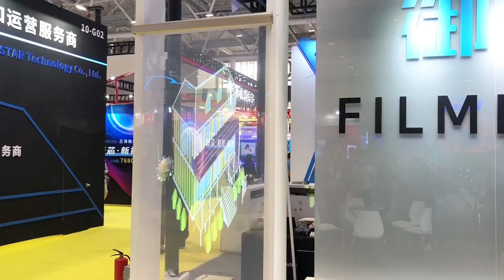FILMBASE представляет множество продуктовых решений на ISLE 2023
Это официальный канал Filmbase на YouTube.

FILMBASE является мировым лидером в области технологий Smart Film & Display Glass, ориентированных на исследования, разработку, производство и маркетинг технологий зрения и управления светом, которые обеспечивают безопасные, устойчивые, удобные, уникальные, инновационные и гибкие пользовательские интерфейсы в различных отраслях промышленности.

Штаб-квартира FILMBASE расположена в Шэньчжэне, Китай, с более чем 180 сотрудниками и 3 производственными базами в Шэньчжэне, Хуэйчжоу и Чунцине. Мы единственная компания, которая контролирует весь производственный цикл от покрытия ПЭТ собственной формулой ITO до тщательного проектирования и отбора. жидкие кристаллы и клей, соответствующие фазе, чтобы предложить реальную 5-летнюю производственную гарантию.

Как высокотехнологичная компания, мы имеем более 80 патентов дома и за рубежом, FILMBASE всегда соответствует стандартам ISO9001 и ISO14000, наша продукция имеет сертификаты UL, PSE, CB, CE, FCC и RoHS, NOM, KC, TUV и SAA также находятся в процессе применения. У нас более 60 дистрибьюторов из США, Канады, Мексики, Израиля, Японии, Ближнего Востока и многих европейских стран. Чтобы предложить вам лучшие инновационные продукты и услуги вместе с нашими различными партнерами,

Наша миссия — создавать умные и многофункциональные поверхности, системы и решения для пространств, в которых мы проводим больше всего времени. От стекла, которое переключается из прозрачного в непрозрачное для уединения, или затемняемого затемнения в архитектуре, автомобилестроении, отображает стекло для новой эры в цифровом мире. вывески и коммуникации